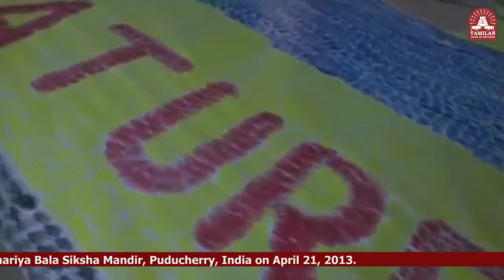Largest Painting made with Cotton by a Minor (Male) - 130278TBR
The Largest Painting made with Cotton by a Minor (Male) measured 216.25 square feet, was completed by R.Dhileep Kumar, Studying in Class IX of Achariya Bala Siksha Mandir, Puducherry, India on April 21, 2013.